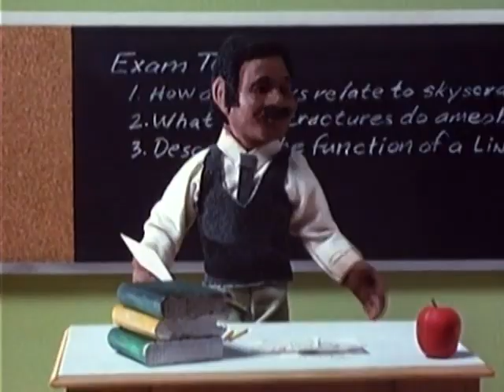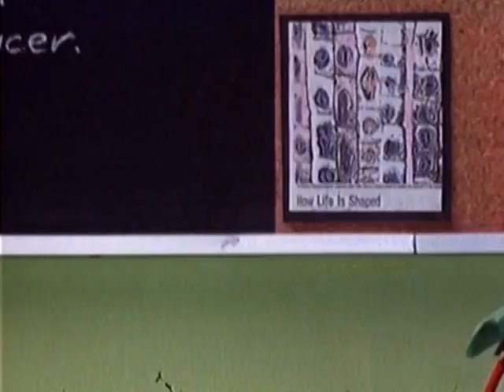Gumby Adventures Season 1988 E41 Naughty Boy